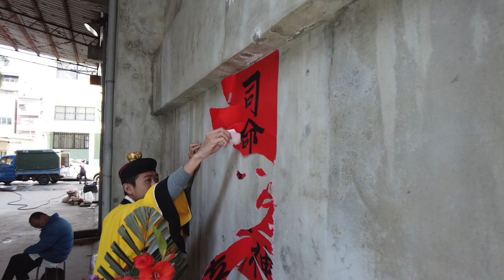2020/12/30_03奉安灶君、雲廚妙供、再獻素粠_大灣廣護宮庚子科五朝謝恩祈安清醮大典